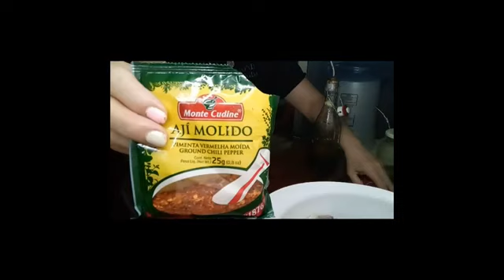CARNE MECHADA Y MACERADA PARA UN BUEN TUCO.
RECETA-
2 KG DE CARNE
PANCETA
AJI, SAL, ADOBO, OREGANO, PIMENTON, TOMILLO, ACEITE .SE DEJA MACERAR.
1 LITRO DE SALSA DE TOMATE, 2 DIENTES DE AJO, 2 CEBOLLAS 1 MORRON GRANDE..
Y  DISFRUTAR.